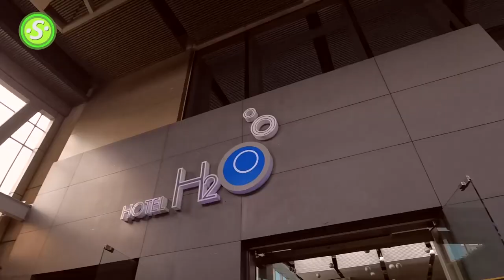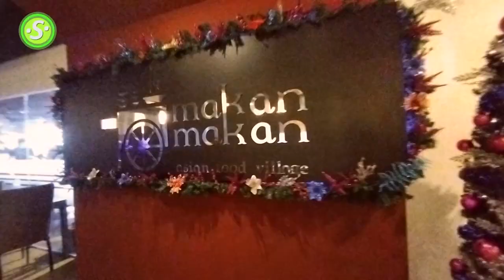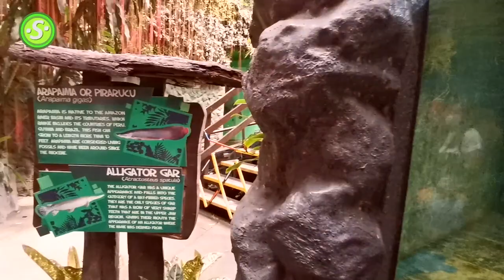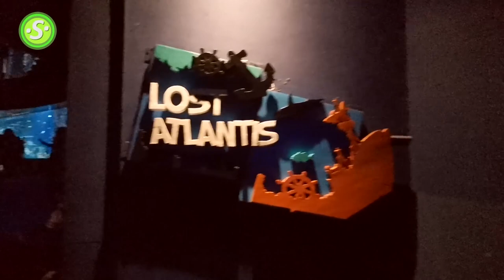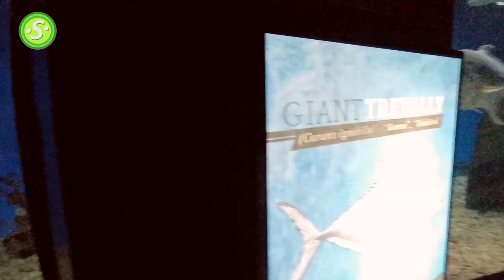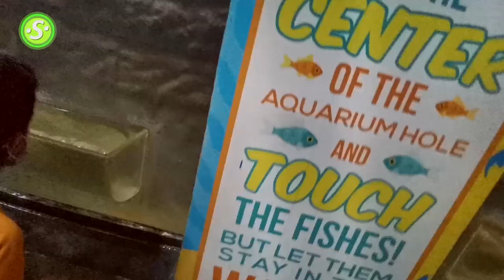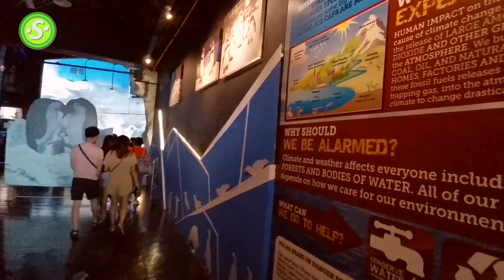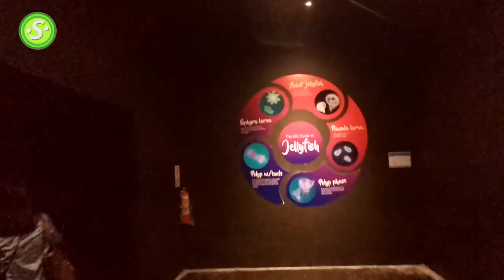Hotel H2O Room Tour and Oceanarium Tour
Hotel H2O and Oceanarium Tour